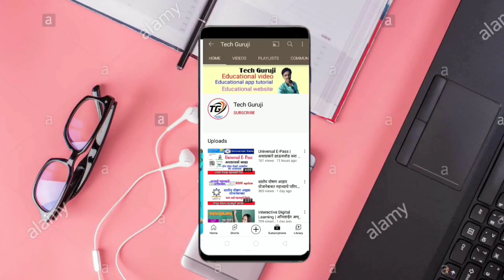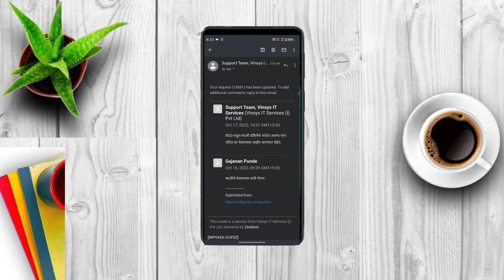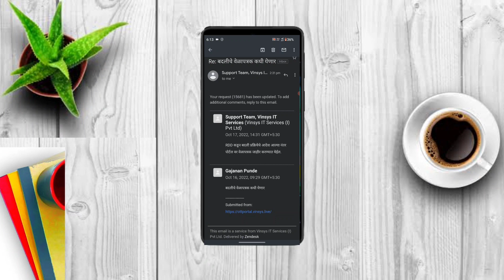जिल्हा अंतर्गत बदलीच्या वेळापत्रकाला ऊशिर का होत आहे | जाणून घेऊया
शिक्षक बदली ग्रुप join करा